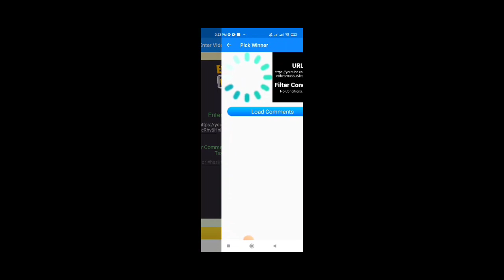2 MINES 6 CHOOSE || PINAKA BASIC NA TAYA PARA MANALO KA || KABIBE GAME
Mines tricks
Rockets tricks
mythical animal tricks
minas tricks
minesweeper tricks

Jm tricks
Yaj tv
Airman
Doffy G
The money apps
Boss gambet